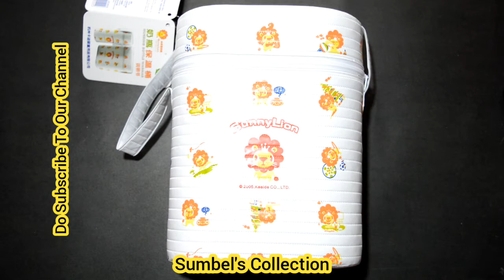Review Of Thermally Insulated Baby Feeder Travelling Bag - Imported - Sumbel's Collection Video No 8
PLEASE LIKE & FOLLOW ARE FACEBOOK PAGE "SUMBELS COLLECTION"
AOA EVERYONE
IF YOU WANT MORE INFORMATION ABOUT THIS PRODUCT OR YOU WANT TO BUY THIS JUST WHATS-APP ON 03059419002
THIS VIDEO IS A REVIEW ABOUT BABY TRAVELLING BAG WHICH IS THERMALLY INSULATED FROM THE INSIDE, THAT KEEPS THE FEEDER HOT OR COLD FOR AN AVERAGE 7 HOURS
IMPORTED TRAVELLING BAG NOT LOCAL
I POST EVERYDAY NEW VIDEOS OF BABY PRODUCTS
IN SHA ALLAH SEE YOU IN ANOTHER VIDEO
ALLAH HAFIZ